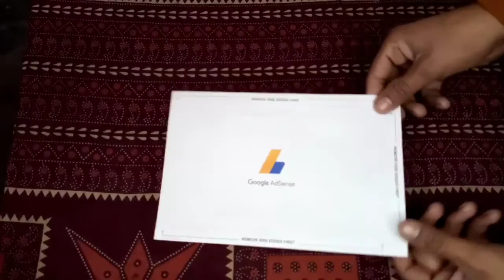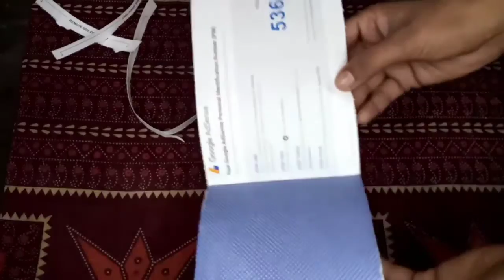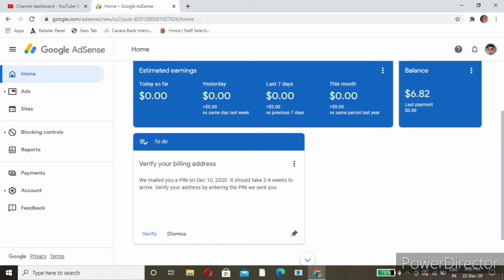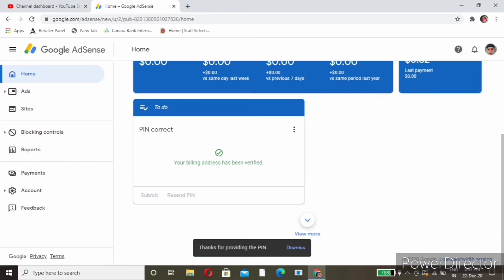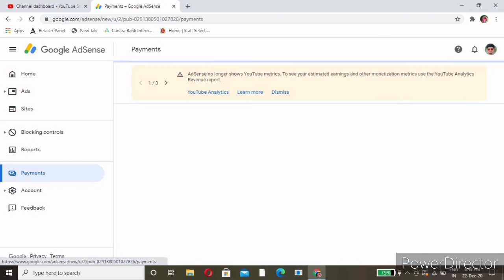Google Adsence Pin Verification | adsence pin kaise verify kare | how to verify google adsence pin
Hello Dosto,

aap sab logo ka apne you tube channel tannu di tech me bhut bhut swagat hai.

Dosto aaj ki video me mene bataya hai ki aap google adsence ki pin ko laise verify kare.or ek trick ye bhi batayi hai ki aap adsence pin ko ek hi baar me apne address par kaise mangaye.

how to verify address pin in google adsence
google adsence pin verify kaise kare

Best price Boya m1 mike
Best Ptice Tripod

tannu di tech